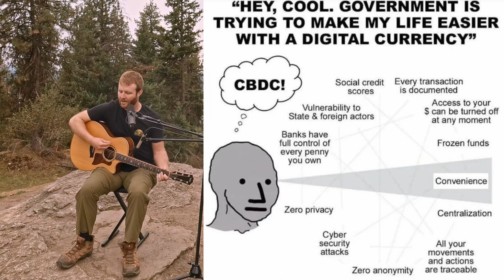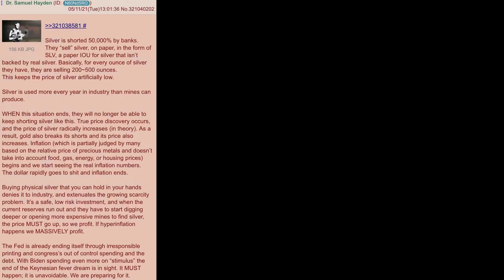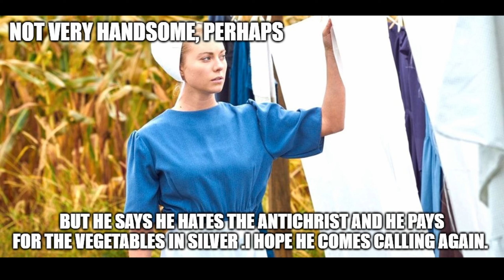Paper Money by Carl Klang | peacedozer acoustic guitar cover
Henry Ford said "it is perhaps well enough that the people of the Nation do not know or understand our banking and monetary system, for if they did I believe there would be a revolution before tomorrow morning." Carl Klang wrote these lyrics to the tune of Marie Osmond's 'Paper Roses'. I hope this helps you in your stacking journey! Lyrics and chords are below as always. I tuned the strings up three half steps to avoid using the capo.

Guitar: Taylor 814ce
Audio recorder: Zoom H6
Vocals microphone: SM7B
Guitar microphone: SM81
Cameras: GoPro 10, 3 x Go Pro 9

(Capo 3)

G                                D
You realize this dollar bill you gave me
      Am                                 G
Ain't hardly worth the page it's printed on
G                             C
The reason is it isn't lawful money
        D7                              G
And the truth is stated plainly in this song

       C   D7      G   Em
Paper money, paper money
       Am               D      G
It's a Federal trick without a treat
It's the source of all inflation
        Am               D           G
And the reasons why your ends don't meet

G                                    D
Our Founding Fathers wrote our Constitution
      Am                                 G
Which states that only Congress has the right
G                                      C
To print up dollars backed by gold and silver
        D7                              G
Which guaranteed the future would be bright

G                                         D
Then Congress signed a contract with some banksters
     Am                                 G
This happened back in nineteen ten plus three
G                                              C
Those banksters said we'll guard your gold and silver
    D7                      G
And issue paper money for a fee

Paper money, bogus money
          Am                D     G
It's been proven throughout history
It deceives you while it bleeds you
      Am                D    G
As it leads you down to tyranny

G                                   D
So now we've got this private corporation
      Am                            G
Which calls itself the "Federal" Reserve
G                                       C
Whose purpose was to strangle our great nation
    D7                                   G
And plunder from us wealth they don't deserve

G                                           D
Now those banksters sit on top our gold and silver
     Am                               G
Then warn us not to practice guile or greed
G                                        C
Then charge us compound interest on some paper
           D                               G
Which they print up any time they feel the need

Paper money, worthless money
       Am                   D        G
It's a nation's curse since times of old
Things won't ever get no better
         Am                D        G      E
'Till we make the Fed give back our gold

      A                                E
Those banksters talk about a New World Order
    D                             A
And why the USA should play their game
A                                                D
Well let's throw those traitors out and lock the border
  E                              A
Before we only have ourselves to blame

      D    E7       A
Paper money, funny money
       Bm                  A
It's a ticket stub to tyranny
         D     E7      A
Gold and silver is the answer
        E7            D    A
It will reinstate our liberty
       D     E7         A
We the People have the power
       E7            D     A
We can reinstate our liberty
       E7            D     A